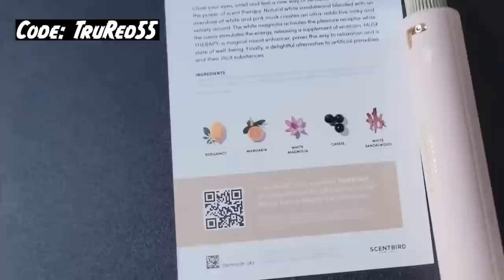Possessed man commits murder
When A Schizophrenic Commits Murder